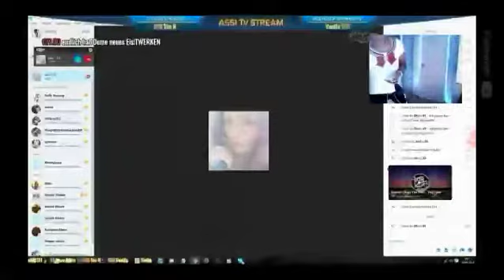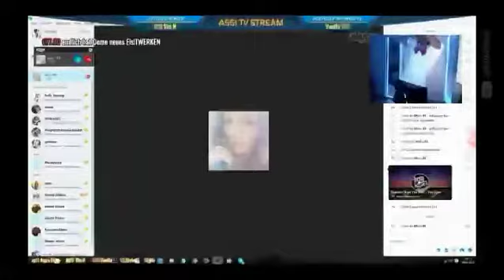Thien Nguyen tanzt Sailor Moon dance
Hier ist einer der Highlights vom Thien Nguyen stream vom 7 bis zum 8.7.

Thien wenn du dies siehst I Love your shit dude!

_! *! *! _Disclaimer_! *! *! _
Dieses Video ist weder dazu da Thien zu entstellen oder lächerlich zu machen, ich bin selbst ein großer Fan von ihm!